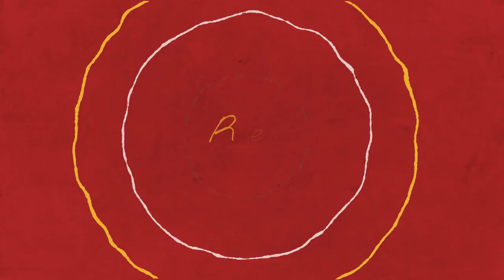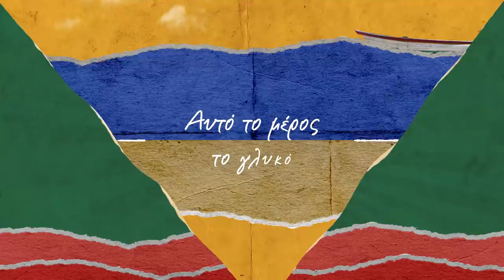Regina - Ραστώνη (lyric video)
Composition and arrangement: Vasilis Rakopoulos
Lyrics: Regina

Recorded at Odeon Studio with the exceptional musicians :
Vasilis Rakopoulos , Petros Varthakouris , Antonis Ladopoulos , Vasilis Podaras , Takis Farazis

  Mixed and Recorded by Ilias Lakkas
  Motion and Graphics Designer : Spiros Raptis